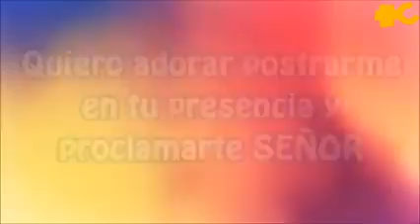QUIERO LLENAR TU TRONO DE ALABANZA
. Hermoso canto de adoración que fue inspirado por DIOS a finales de la década de los años 80's, y que al paso de los años a MINISTRADO e inspirado a tanto Cristiano alrededor del mundo a levantar canto de adoración a Aquél que todo lo puede, y que es el único digno de ser alabado

Jesucristo, el Hijo de DIOS